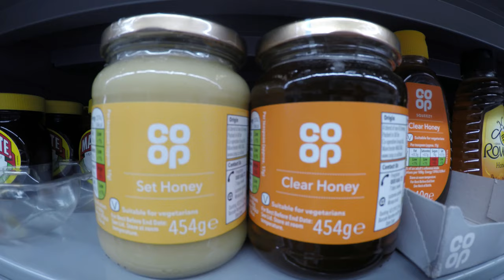Fairytale of Saltdean! "Fairytale of New York" The Pogues Parody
Parental Guidance Song
Fairytale of New York remix
I hope you enjoy it and have a really superb Christmas and New Year.
Thank you to the Pogues for this epic Christmas song.
These lyrics are subject to copyright and are owned by James Macdonald 2018